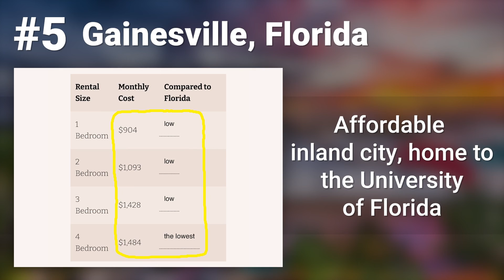America's Top 100 Best Places for Remote Work in 2022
Due to the ongoing pandemic, the popularity of remote work has grown tremendously in the United States and around the world. Many workers see working from home as a significant improvement to their work/life balance, and it appears that most are not in a hurry to return to the office. In addition, the untethering of the workforce has led many to consider relocation to areas previously considered less desirable.

The report analyzes data on over 50,000 U.S. cities, focusing on the work necessity of high internet speeds, climate comfort, human safety (natural disaster risks, crime, water quality, cancer rates), infrastructure, and finance, including the cost of housing and income tax.

Texas takes the top honor on the list, scoring seven of the top twenty positions and seventeen of the top fifty. The top-ranked Texas cities to work remotely:

Lakeway, Texas (#6)
Frisco, Texas (#7)
Murphy, Texas (#8)
Brushy Creek, Texas (#13)
Cedar Park, Texas (#15)
Helotes, Texas (#18)

Florida and Arizona also rank high on the list of states with the best cities to work remotely, placing thirteen and ten communities on the list, respectively. Texas and Florida do not have a state income tax for individuals. While Arizona does, some regard it as being among the most tax-friendly states, which could partly explain why these three states represent forty percent of the communities in the report.

Surprisingly, California barely makes an appearance on the list. The technology hub of the Silicon Valley, made up of more than 40 cities and municipalities, is represented only by Davis, suggesting that the notoriously high cost of housing in the area could be another factor driving remote workers to other areas of the country. In addition, a recent rise in smash and grab crimes and other violence in the state could be another additional factor contributing to current migration trends.